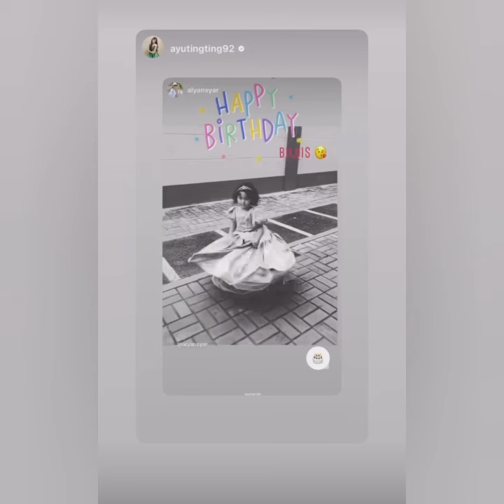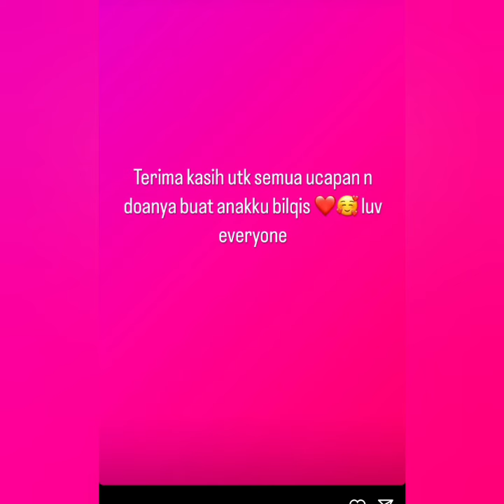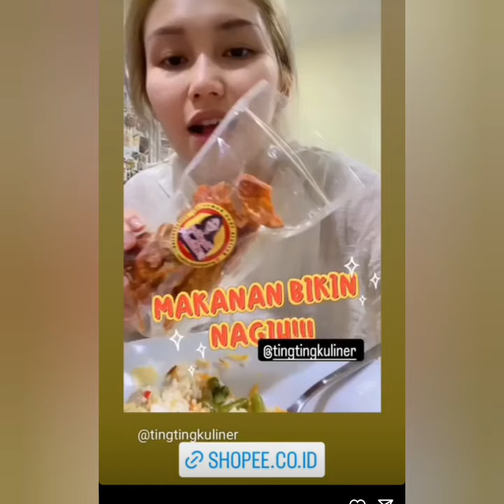MERIAH SUASANA ULTAH BILQIS AYUTT BIKIN HEBOH. COBA LIHAT TAMU SPESIAL SIAPA YANG HADIR.